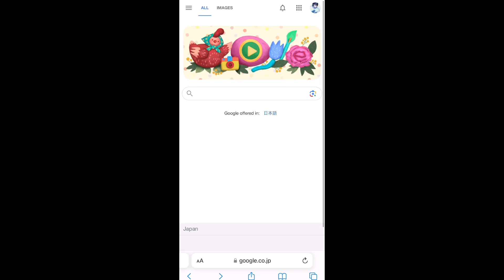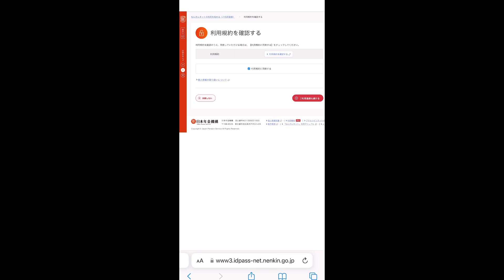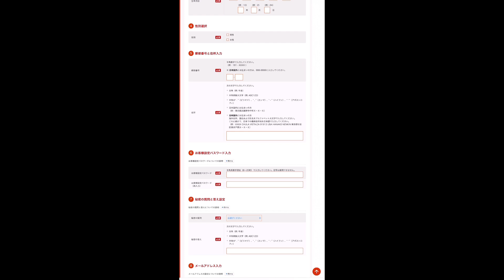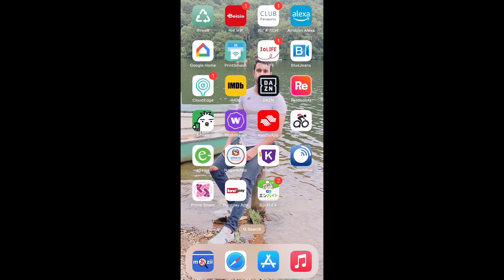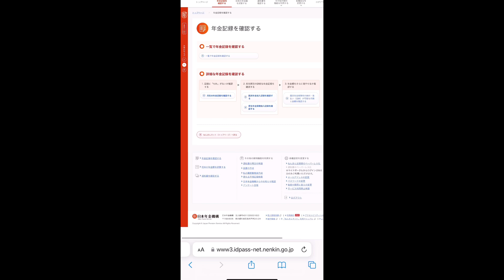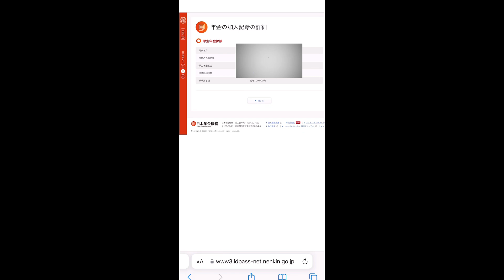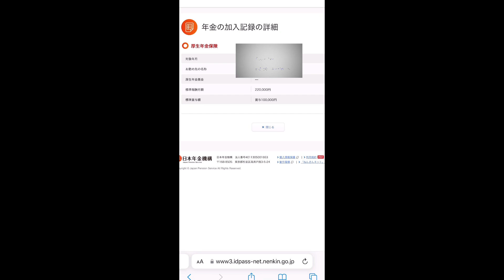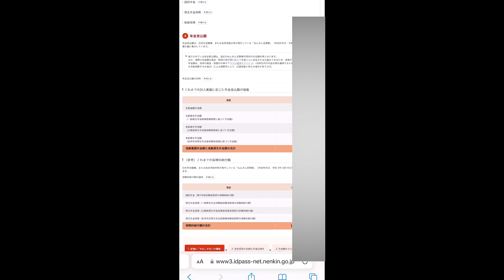View Your Pension Details Online||年金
More you learn easier for you to adjust in japsn